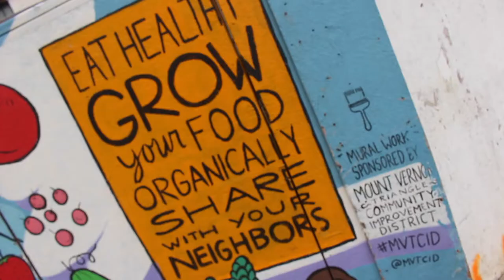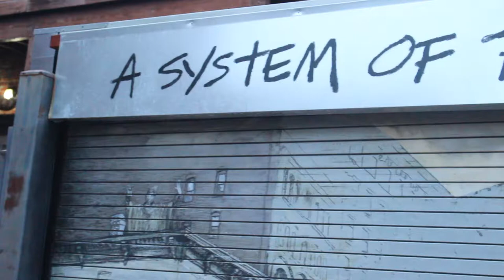LOOKBOOK NO. 5 - BLAGDEN ALLEY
Hello loves, here's a lookbook that was shot in Blagden Alley. It is in Washington DC. The murals, walls, and scenery are just amazing. I wanted to show yal some more fall looks before it starts to become freezing cold outside. So, I hope you enjoy.

Dionna V. Ross
Clinton, Maryland 20735